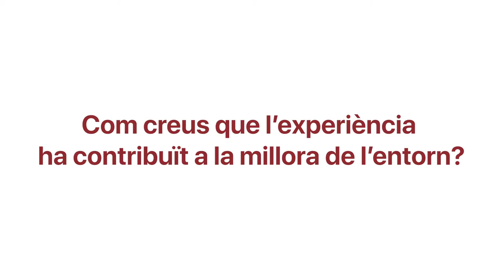Com contribueix l’APS a la millora de l’entorn? - Programa Aprenentatge Servei URV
Testimonis d’estudiants que han realitzat APS en el marc del seu TFG/TFM, durant el curs acadèmic 2019-20.